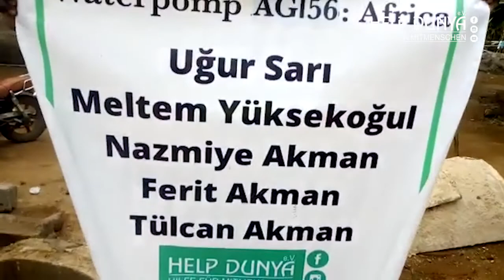Help dunya e.V. Brunnenbau Afrika | Kein Leben ohne Wasser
WASSER hat einen besonderen und existenziellen Wert für jeden einzelnen Menschen. Es ist LEBEN und gibt Leben.
Und ist daher auch ein MENSCHENRECHT.
Hilft uns dieses Recht jedem gewährleisten zu können.

Ihr könnt Eure Brunnen über dem unten angegebenen Link binnen 8-12 Wochen vorfinden.
Hier könnt Ihr Eure Bilder und Videos anschauen, runterladen und direkt auf Euren Social-Media-Seiten teilen und uns gerne markieren.

Bangladesch Brunnen groß
1.700€ (mit vorher- nachher Video und Bilder inkl. Namensschild)

Bangladesch Brunnen klein
600€ (mit vorher- nachher Bilder und Video inkl. Namensschild)

AFRIKA Brunnen groß
2.500 € (mit vorher- nachher Video und Bilder inkl. Namensschild)

AFRIKA Brunnen klein
1.350 € (mit vorher- nachher Bilder inkl. Namensschild)

++Bitte tretet in Kontakt mit uns, um die Details zu erfahren und den Vorgang zu besprechen!++

Jetzt auch Teilzahlungen für Brunnenbau möglich.

Ihr habt die Möglichkeit kleine Teilbeträge für die Brunnen zu spenden, jedoch ohne Namensschild.

Bei Spenden des vollen Betrages habt ihr zusätzlich die Möglichkeit einen gewünschten Namen am Brunnen anbringen zu lassen.
Spendenkonto🚨:
Sparkasse Bremen
BIC: SBREDE22XXX
Bitte bei Spenden den Verwendungszweck mit angeben:

Für Bangladesch (groß): BL 02 + Name
Für Bangladesch (klein): BL 01 + Name

Für Afrika (groß): AF 02+Name
Für Afrika (klein): AF 01+Name

AGi56